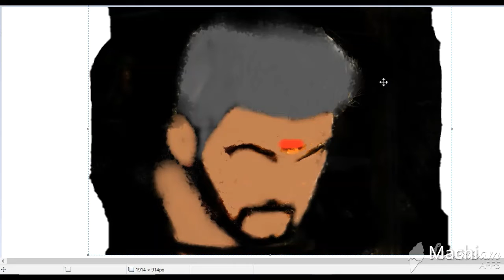Rayappan Paint Thalapathy Darbar MicrosoftPaint Raina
A Best Scene with the effective music comes to mind even when the drawings are worst!